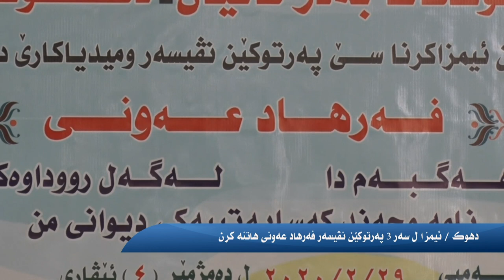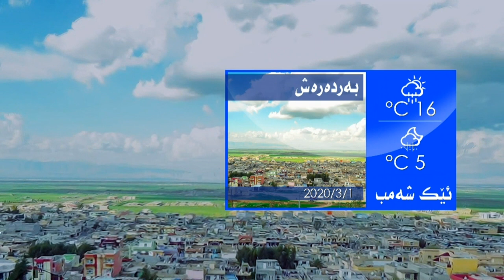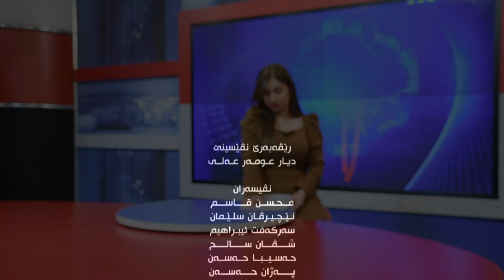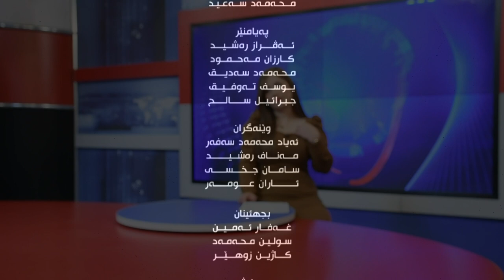deng u bas duhoktv 29 2 2020